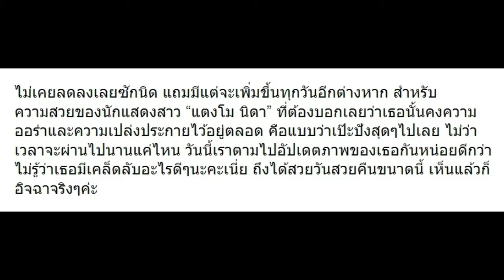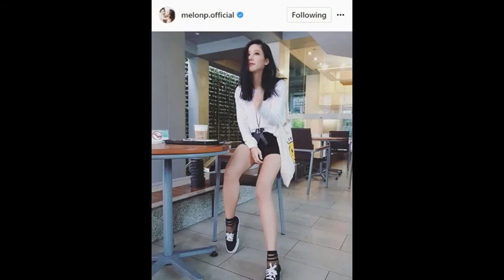10 ภาพล่าสุด แตงโม นิดา สวยมากๆ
10 ภาพล่าสุด แตงโม นิดา สวยมากๆ